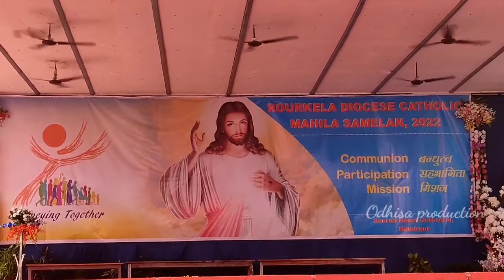Nagpuri dance by Kushumdegi parish in Hamirpur Mahila samilan diocese level 2022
Mahila samilan diocese level in hamirpur by Hamirpur parish 2022

Mahila samilan diocese level in hamirpur by Bihabandh parish 2022